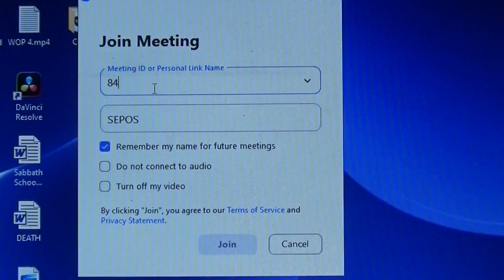The Unction to Function Revival 2021 7